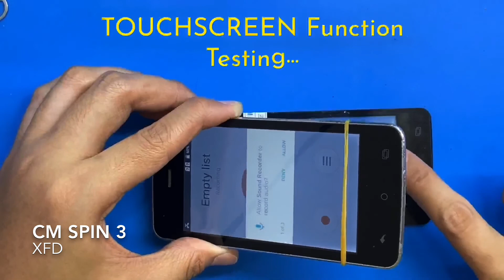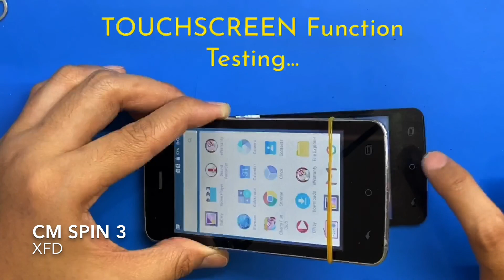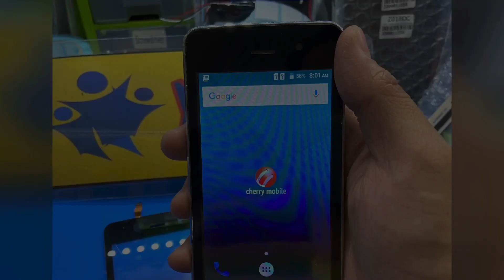CHERRY MOBILE SPIN 3 | ACE 2 | Y3 MINI TOUCHSCREEN REPLACEMENT INSTALLATION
This video is intended as a guide to those who wants to repair or modify their  own gadgets ( cellphone / tablet ).

I'm not an expert but I hope this video will help you in anyway.

You can skip some parts of the video and move to other parts you need the most to guide you in fixing your Cellphone / Tablet.

No hates , just ❤️ and support 😊👍🏼

NOT WORKING TOUCHSCREEN??
BROKEN CELLPHONE???
BROKEN TABLET???

WE HAVE AVAILABLE PARTS for YOUR CELLPHONE AND TABLET